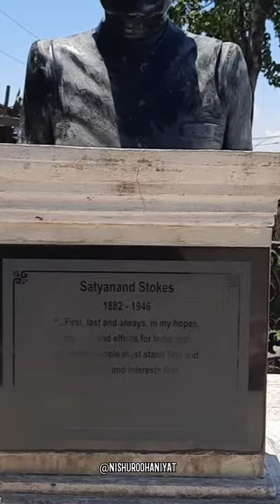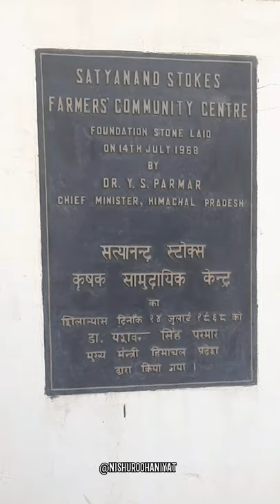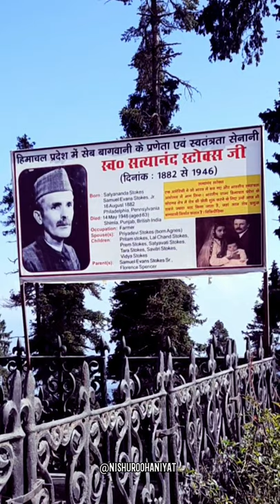Tribute to Satyanand Stokes | Studio Version | Nishu Roohaniyat | Kotgarh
Satyanand stokes ji ki naati * (Studio Version) in collaboration with @Kotgarhu official facebook page.

Sh. Satyanand Stokes tribute song - A Short Naati Chapter - 2.
Honouring and remembering Sir Stokes for having introduced apple cultivation to the Indian State of Himachal Pradesh through a Kotgarhu Naati song.
This traditional song is all about achievements and greatness of Sir Stokes. I have collected information from various sources and I composed this song with research on my own level.